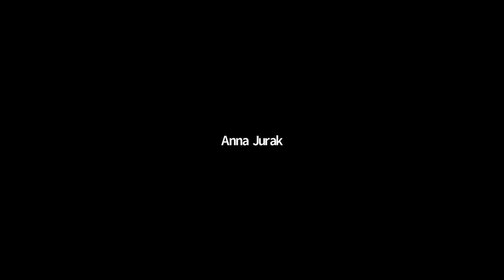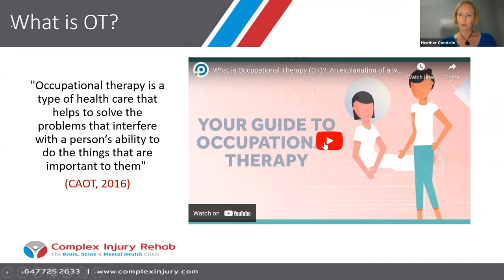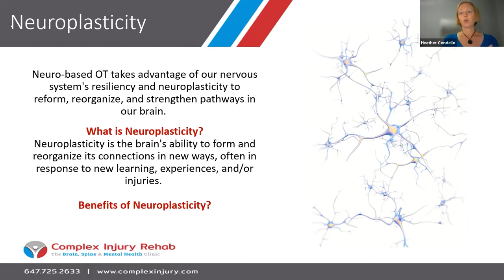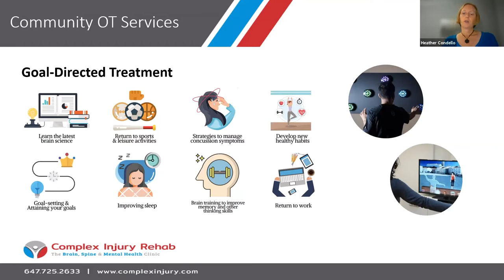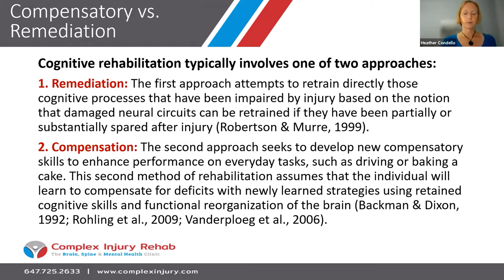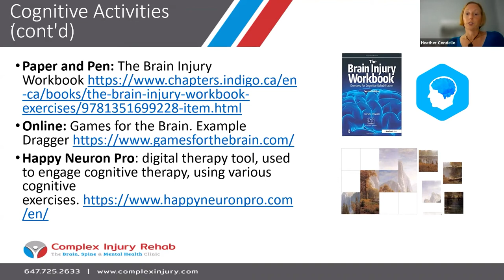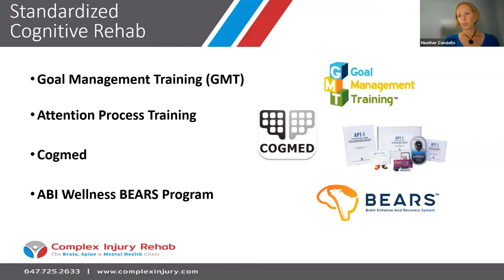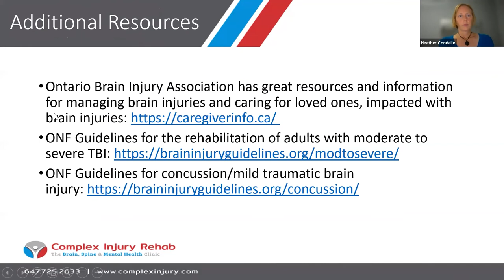Cognitive Exercise: Heather Condello, OT Reg. - Lifestyle Approaches for Better Brains and Bodies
Heather Condello, OT Reg. talks about Cognitive Exercise for the September 24th seminar of our Lifestyle Approaches for Better Brains and Bodies series.